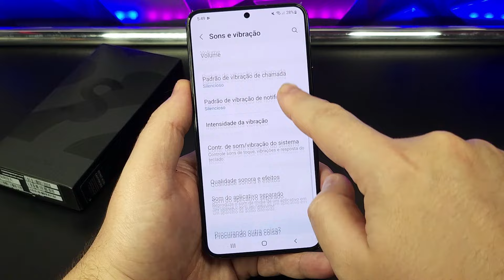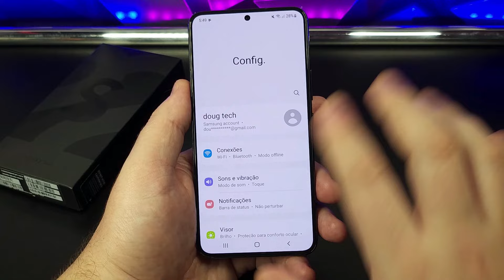Como Ativar/Desativar as VIBRAÇÕES do Samsung Galaxy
Vamos ver como Desativar ou Ativar as Vibrações dos toques de Chamadas, Notificações e Sistema do seu aparelho. Confira neste Vídeo RÁPIDO!